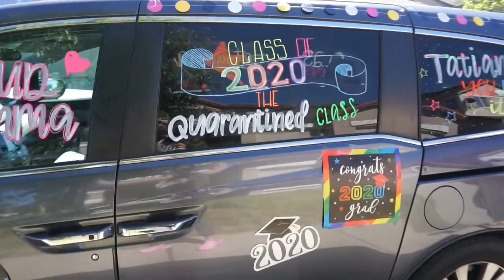VLOGS : TATIANNA'S GRADUATION DAY !!!!!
MUCHAS BENDICIONES 🙏🏼